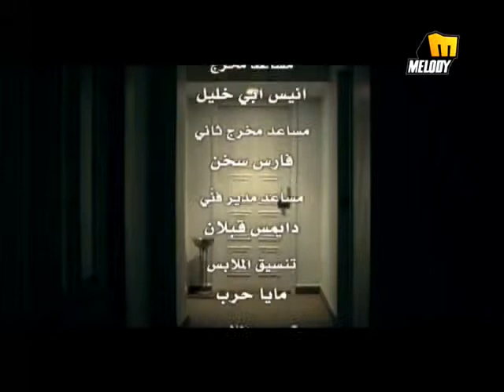Nancy Ajram Enta Eih نانسى عجرم إنت إيه YouTube